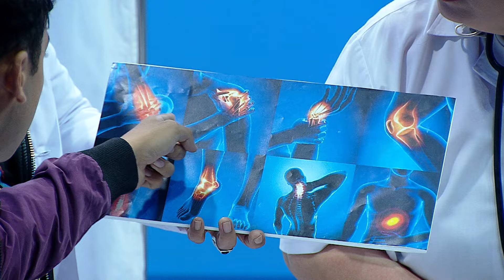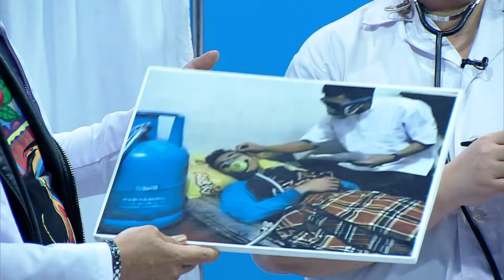Berhasilkah Dokter Parto Menyembuhkan Para Pasien?? - Akhirnya Datang Juga (27/02)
Saksikan AKHIRNYA DATANG JUGA! Mainkan Imajinasimu~
Setiap hari Senin - Rabu, pukul 20.15 WIB hanya di GTV.